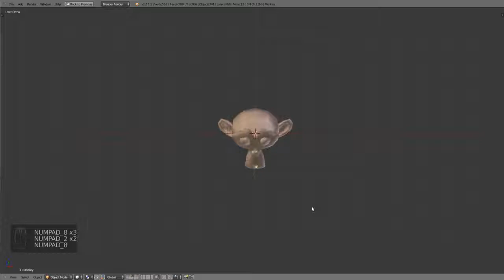(Very) Basic use of keyboard and mouse in Blender